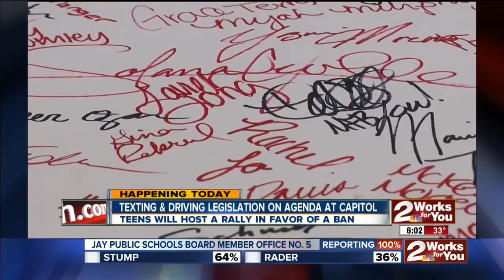Texting and driving legislation on the agenda at capitol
Teens will host a rally in favor of a ban.